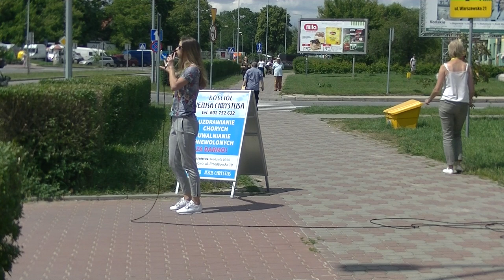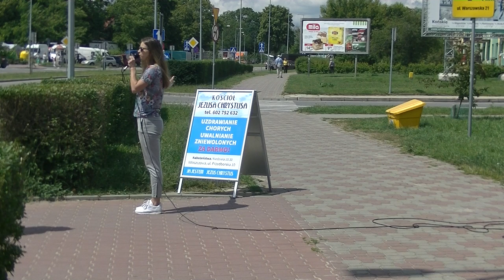Ch.Z.A.OBÓZ BOŻY-EWANGELIZACJA ULICZNA:Marta Derdowska(Końskie,25.05.2018)Cerońscy